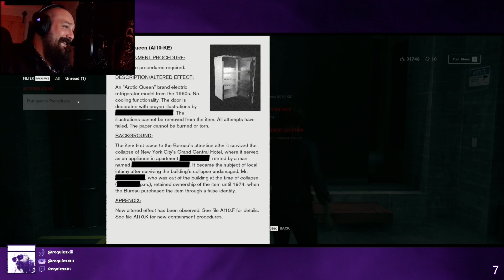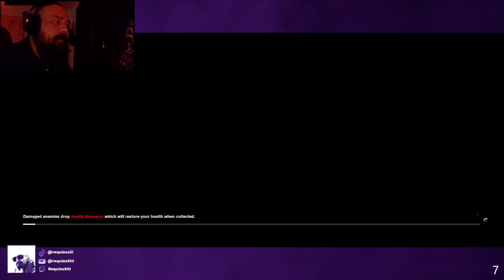preReqorded - Control - Part 7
preReqorded is an offline Lets Play style series where I will be playing through some single player or narratively driven games that are new for me!

For this episode I filmed it live on twitch as a "live studio audience" format.
This episode Live Premiered on Twitch!   / requiesxiii